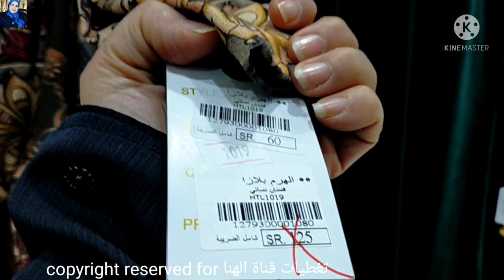تخفيضات و عروض الهرم الكبرى خصم80%😱على الملابس النسائي/فساتين/جلابيات 💯كاجوال ملابس شتوية بسعر رخيص🤩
جولة في مركز الهرم_بلازا بالرياض للملابس نسائي
تخفيضات الشتا بدأت على كل انواع
الملابس الشتوي النسائي
تخفيضات الهرم للملابس موديلات جديده من
ملابس شتويه تووووحفة بالاسعار
تخفيضات السعودية/تخفيضات سنتر بوينت/تخفيضات زارا/تخفيضات اتش ام/تخفيضات مذركير /ميلانو
فساتين فخمه
فساتين تركي
عبايات استقبال
فساتين مناسبات
فساتين محجبات
فساتين اعراس
فساتين سهره
فساتين سوارية
فساتين حريمي
جلابيات فخمه
عبايات سعودية
عبايات سوري
عبايات مصريه
شال قطيفه
بيجامات
لانجري ساخن
لانجري مثير
قمصان نوم
ملابس كاجوال
لبس خروج نسائي
كاجوال
تخفيضات الهرم التجاري بالرياض
تخفيضات الهرم بلازا
تخفيضات بنده
الاسواق السعودية
عبايات مصري
واليكم بعض فيديوهات قناتي لمن يهمة الامر👇
جولة في سوق سويقة الرياض المشهور بالعبايات👇

جولة في سوق السويقة الرياض اكبر الاسواق الشعبية بالرياض بالسعودية للعبايات والجلابيات القطن👇

جولة في سوق سويقة للاكسسوارات والشنط👇

جولة وتخفيضات في سيتي ماكس max  لملابس النسائي👇

جولة وتخفيضات سبلاش Splash لملابس النسائي👇

جولة وتخفيضات رد تاغ REDTAG 👇

جولة وتخفيضات نتشي NETSHI 👇

جولة في الباسم كل شئ بخمسة ريال للاواني المنزلية